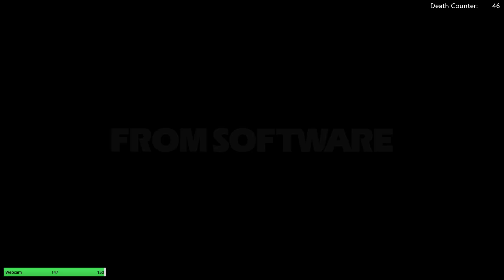Just Going To Town (Literally) - Dark Souls 3 (Part 4)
Streamed 17/01/22